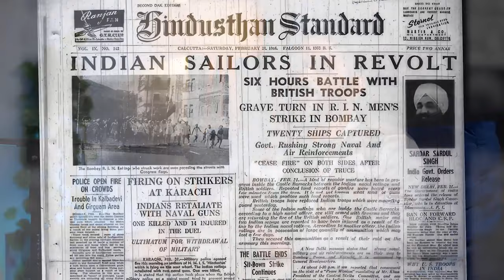Kargil War & Indian Military's Untold SECRETS Revealed - Lt.Cdr Bijay Nair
Lt. Commander Bijay Nair shares Indian military's untold war secrets and describes his first hand experience and perspectives about the. Find the detailed timestamps below.